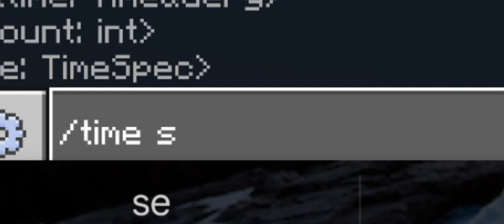I blast nuke bomb in chapai and loggy Dubai City